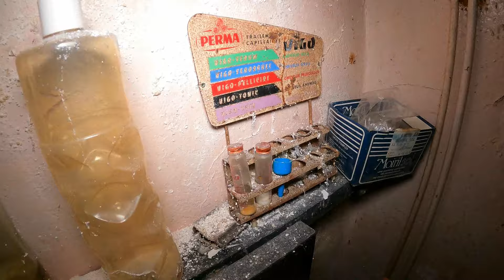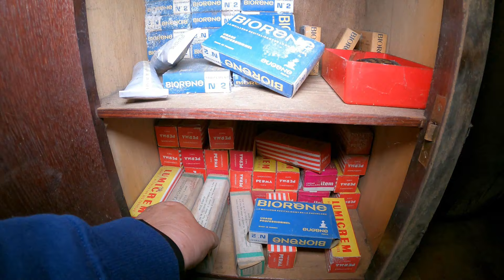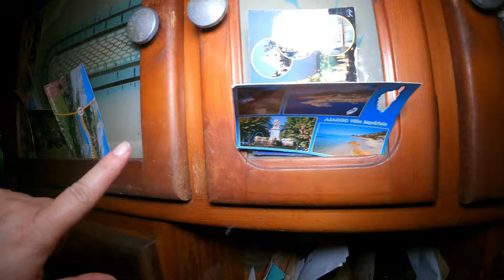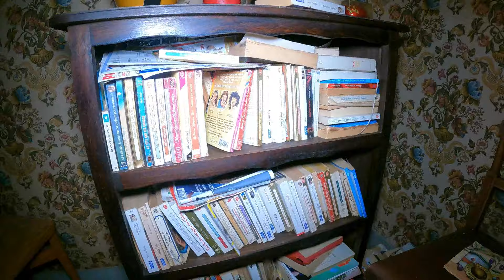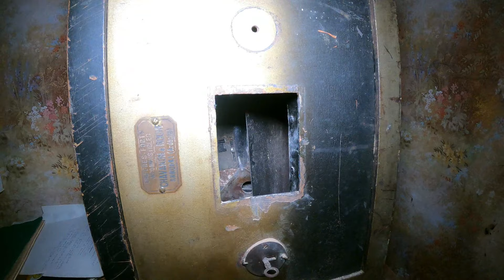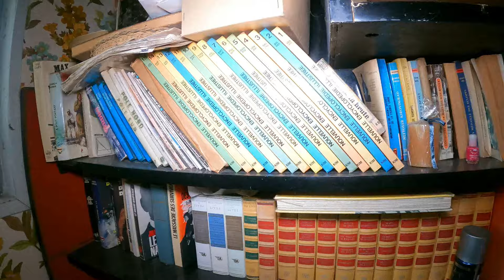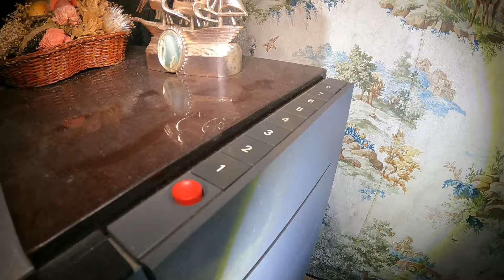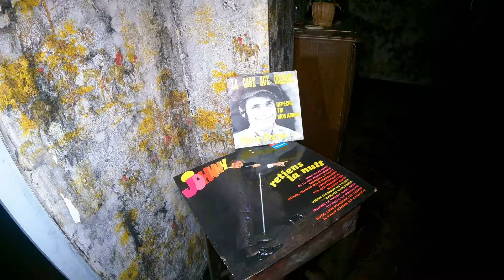Nunca exploré un lugar así. Una peluquería de los años 70 lugaresabandonados urbex Maica urbex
Nunca exploré un lugar así de intacto y abandonado de hace 30 años.
Esta peluquería de los años 70 fue abandonada en los años 90, y permanece tal cual.

🥰Dentro video y a disfrutar!!🥰

                 💖💖 GRACIAS de ANTEMANO POR VUESTRO APOYO💖💖

urbex francia, urbex españa, lugares abandonados, masias abandonadas, haciendas abandonadas